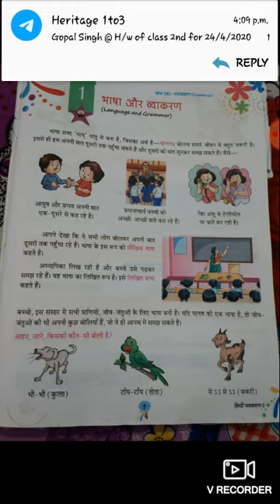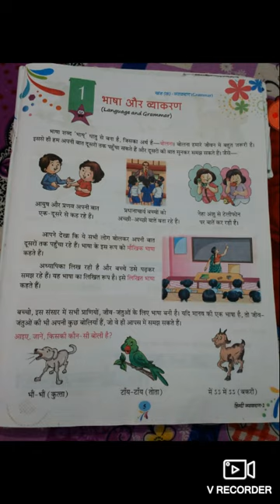Class - II | Hindi | chapter - 01 | Bhasha or Vyakaran (Language and Grammar)